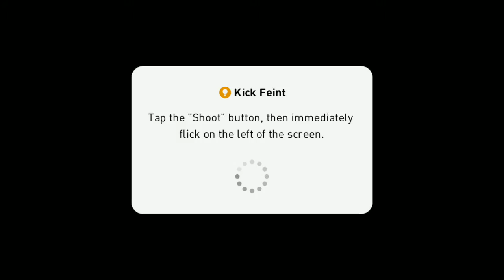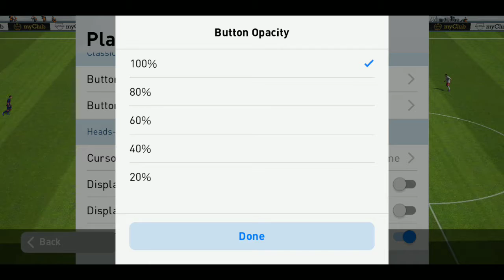eFootball Pes 2020 1st trade